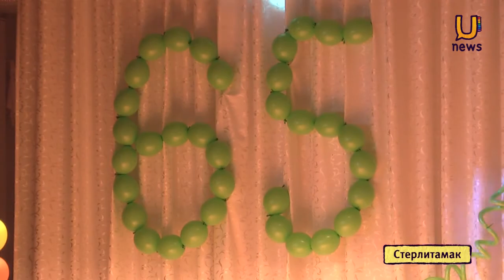U news СДЮСШОР Стерлитамака отмечает юбилей